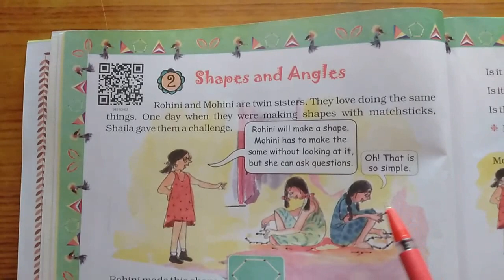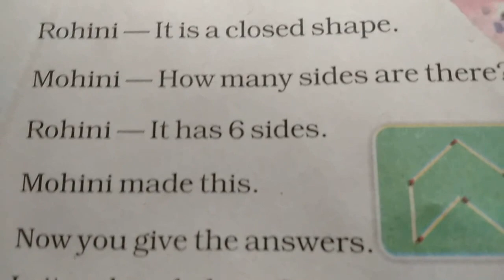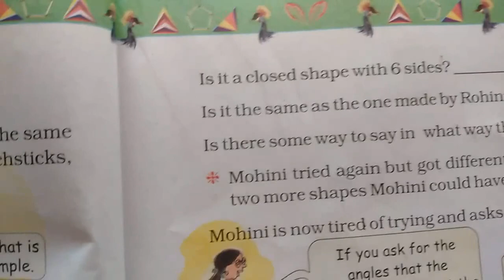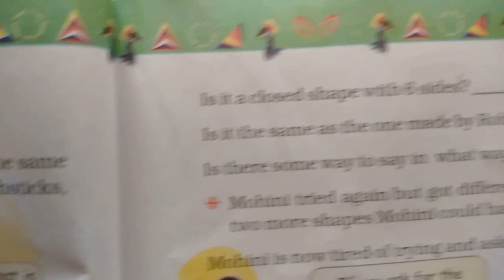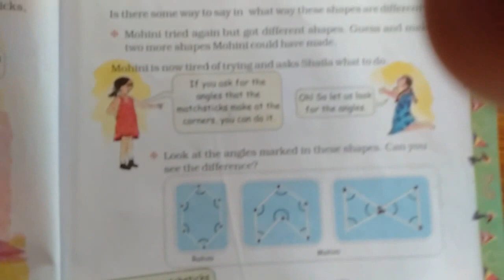Chapter 2 Shapes and Angles | Grade 5 Mathematics | NCERT | CBSE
How to design Shapes using Matchsticks.